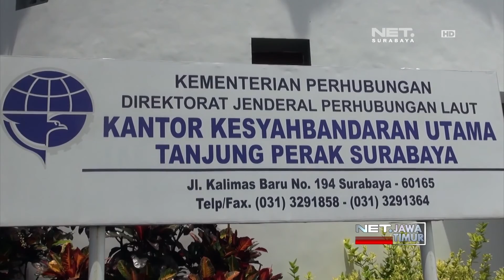NET. JATIM - SYAHBANDAR PERIKSA KRU KAPAL MUTIARA SENTOSA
** NET. JATIM **
Petugas Syahbandar Periksa Nahkoda Dan Kru Kapal Motor Mutiara Sentosa-Satu, Di Kantor Kesyahbandaran Utama Pelabuhan Tanjung Perak, Surabaya. Pemeriksaan Untuk Mencari Penyebab Habisnya Bahan Bakar Minyak, Kapal Tujuan Balikpapan – Surabaya, Sebelum Tiba Di Dermaga Pelabuhan.